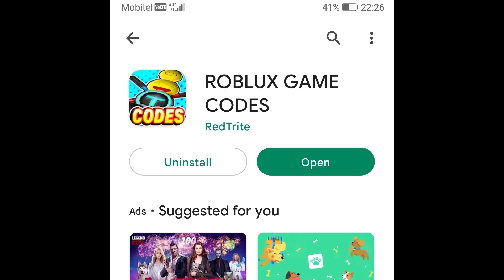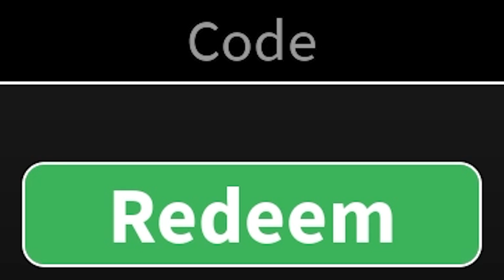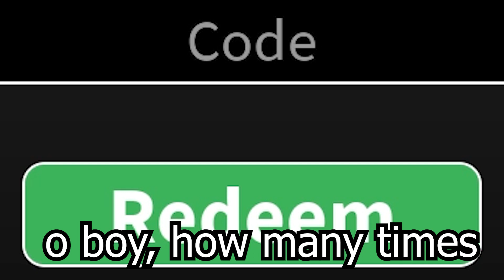Underworld Realm, Roblox GAME, ALL SECRET CODES, ALL WORKING CODES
In today's video I show you guys an updated list of all working, secret and new codes for Underworld Realm in 2023! Make sure you watch till the end and enjoy!